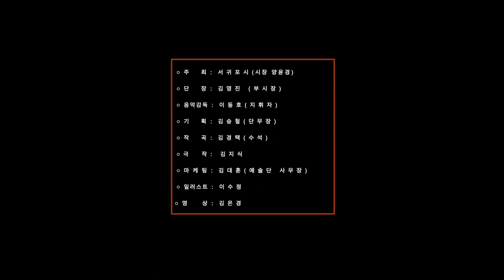랜선 음악회 'EQ 쑥쑥 그림책 콘서트"_춘향전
5월 가정의 달을 맞이하여
서귀포관악단에서 가족콘서트를 준비했습니다!!